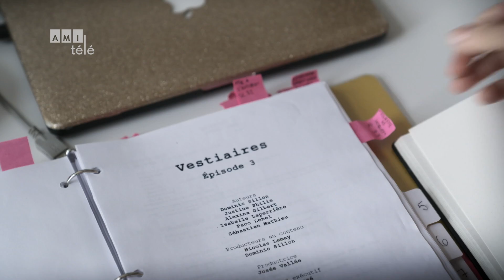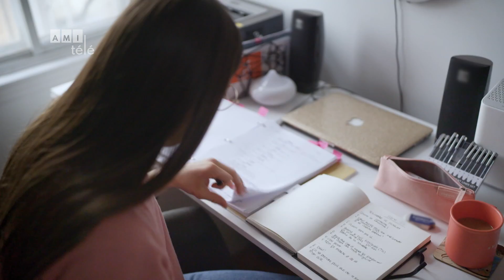L'envers de Vestiaires - Andréanne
Andréanne Fortin est une comédienne vivant avec le syndrome du Gilles de la Tourette.

Les comédiens de la fiction Vestiaires nous ouvrent la porte de leur quotidien et nous partagent leur vision des choses.

Voyez la série documentaire L’envers de Vestiaires, sur AMI+.

AMI est une entreprise médiatique qui a pour but de divertir, d’informer et de motiver les Canadiens en situation de handicap en leur proposant un contenu original et pertinent.

Regardez nos émissions en continu sur notre plateforme de visionnement gratuite et entièrement accessible.